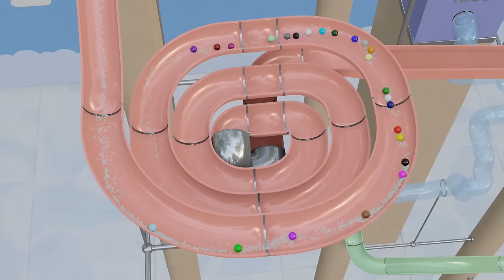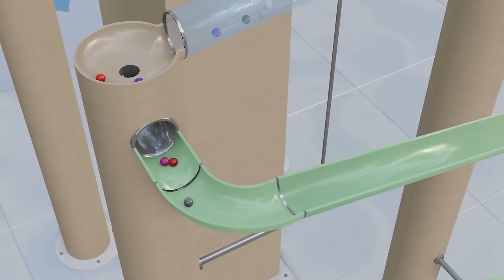Waterslide - 3D Marble Race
Marble Race #78 - going down the water slide...
Type of video - Classic marble race (made with Blender 3D) - "Which ones will reach the goal first?"

(All contents uploaded on this channel are original and different and were created without using AI)